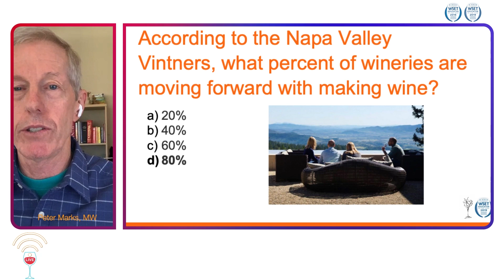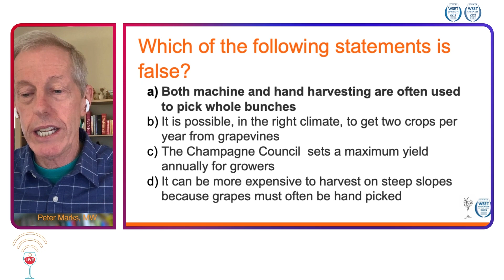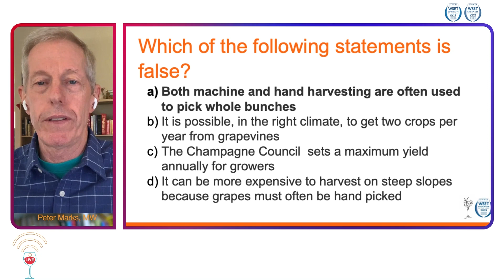Peter Marks - Wine Trivia - Napa Valley Wine Academy - Blind Wine Tasting